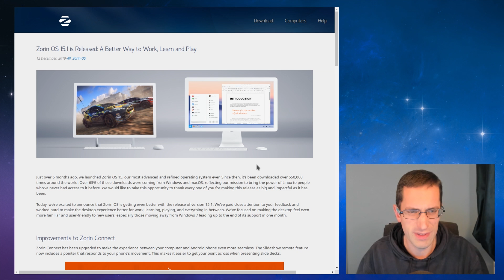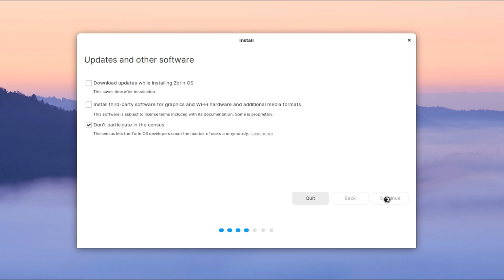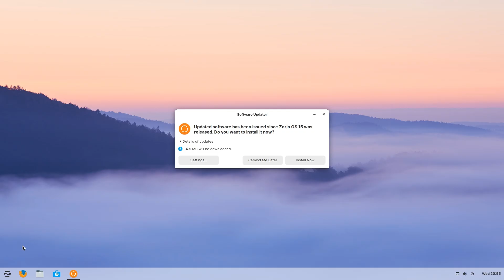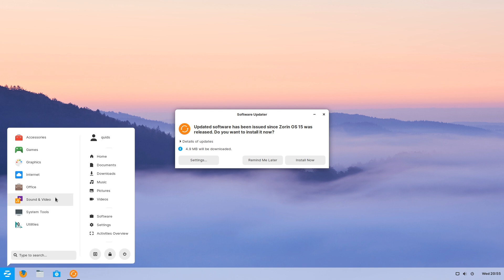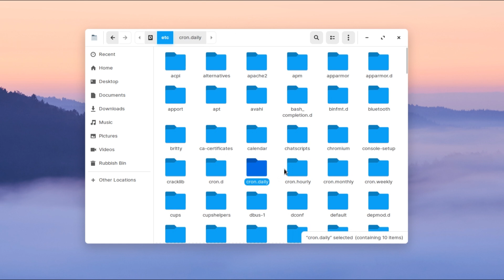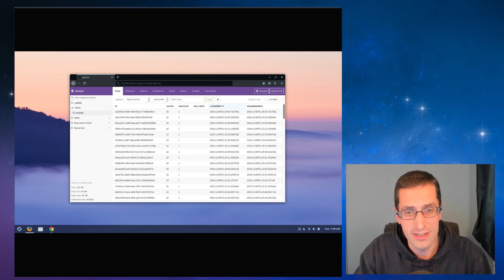Zorin OS Allowing Opt-Out of Telemetry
Zorin OS 15.1 now offers an opt-out of the anonymised Census (Telemetry) during the system installer.
This is how it should have been from the start.